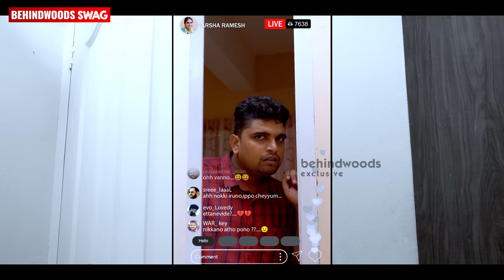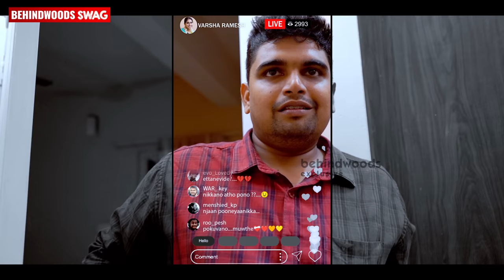ആദ്യരാത്രിയിൽ ഭാര്യ ഒരു Influencer ആയാൽ🤣 | Types of ആദ്യരാത്രി | Verum Varsha